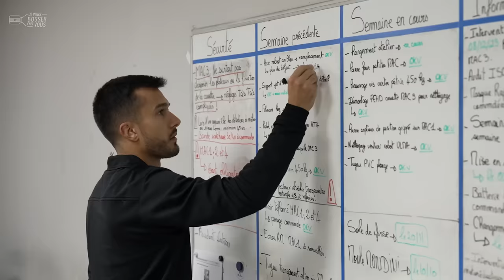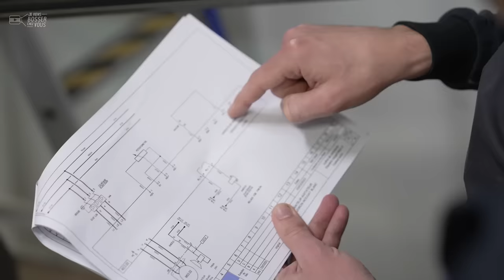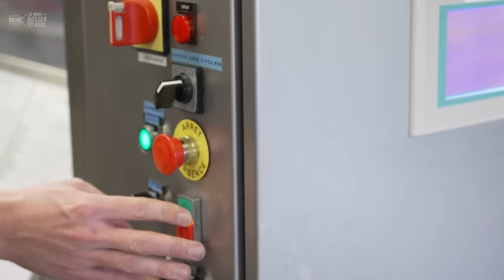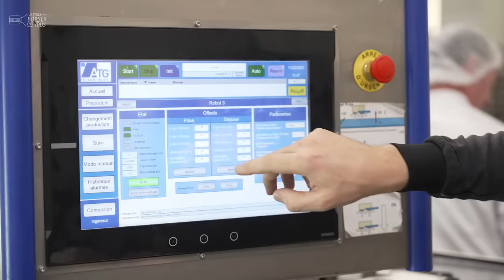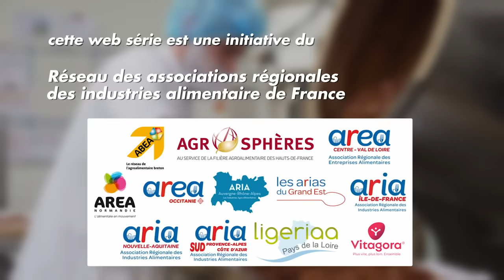Je viens bosser chez Le Roy René et ses fameux calissons avec Augustin, technicien de maintenance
Dans les coulisses de la fabrique des fameux calissons d'Aix du Roy René (mon péché mignon;) je découvre le métier de technicien de maintenance avec mon guide formateur Augustin. Aussi important que les métiers de la production, il est complémentaire et soutient ses collègues pour que leur outil de travail soit 100% opérationnel. Ça sent pour le nougat dans cet atelier XXL...

🔎 Au menu : prévention et réparation. Dans ce site de production en Provence, qui compte une centaine de salariés, Augustin fait partie d'une équipe d'une petite dizaine de techniciens prêts à intervenir, en cas de panne, comme des urgentistes. Le reste du temps, la maintenance mène des opérations préventives. Graissage de chaînes, contrôle de machines, réglage de robots...
"Il n'y a pas une journée pareille !", s'enthousiasme Augustin, entré dans l'entreprise comme stagiaire et aujourd'hui responsable adjoint du service maintenance. Il a évolué en deux ans, vu ses compétences et sa motivation.

👨🏻‍🔧 Après un baccalauréat technique en sciences de l'ingénieur, le jeune homme a poursuivi ses études par un BTS assistant technique d'ingénieur et une école d'ingénieur en mécanique et en automatismes. Il a pu valider son stage chez Le Roy René où il a été embauché. Ce qui lui plaît dans ce job : "L'intervention très courte, les urgences ! Ce n'est jamais la même chose..." Au beau milieu des calissons et des pâtes de nougat, Augustin en voit de toutes les couleurs : mécanique, électricité, hydraulique, pneumatique... Et la boutique et le musée (qui accueille 70.000 visiteurs par an) ne sont jamais loin pour une pause bien méritée !
Le calisson d'Aix du Roy René ou de la Reine Jeanne, vous les aimez à quel parfum vous ? Ils font partie des 13 desserts provençaux qui trônent sur nos tables de fête l'hiver. L'été, venez goûter la glace maison...

👏 👏 Merci à Augustin et toute l'équipe de l'entreprise pour leur accueil.
Envie de devenir toi aussi technicien de maintenance (H/F)❓
@leroyreneofficiel et l'agroalimentaire recrutent, avec ou sans diplôme 🙋🏻‍♂️🙋🏽‍♀️

00:00 Introduction
00:33 Au boulot : le métier d'Augustin, technicien de maintenance
03:49 L'intern-View d'Augustin
04:06 Conclusion : postulez !